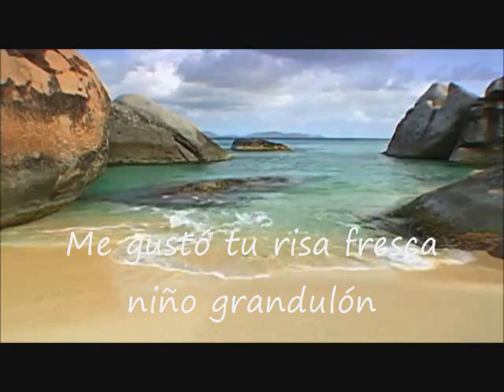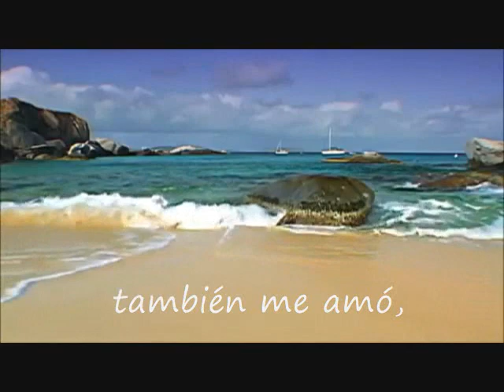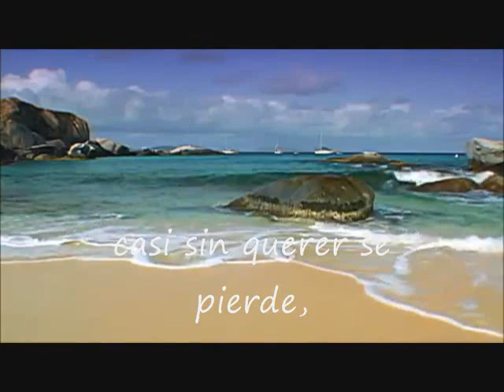CASJ SIN QUERER SANDRA MIHANOVICH Y MARILINA ROSS